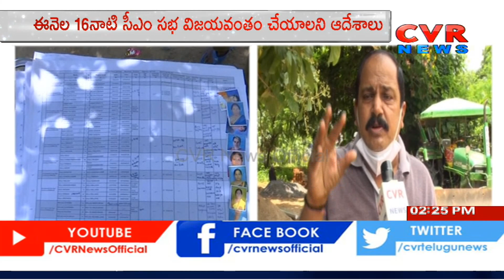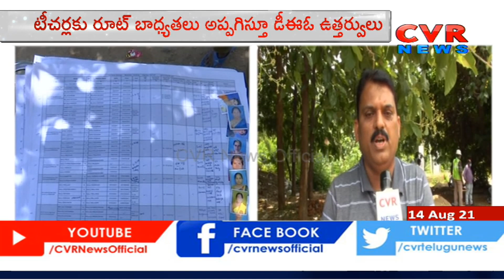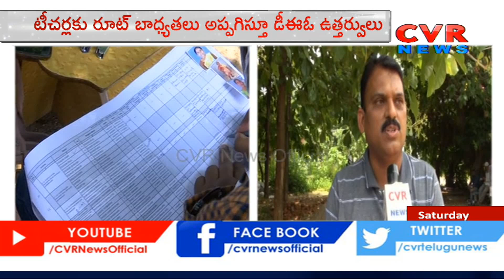దళిత బంధు పై DEO ఉత్తర్వులు | Face to face with Karimnagar Teachers over DEO Orders | CVR News